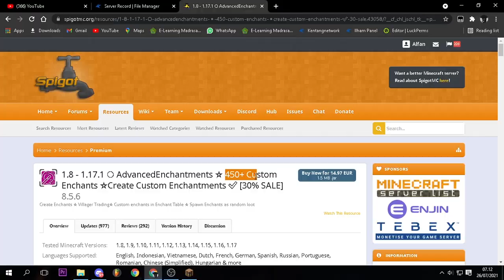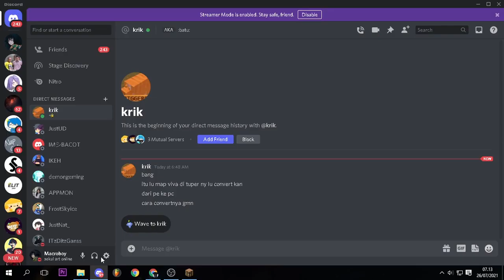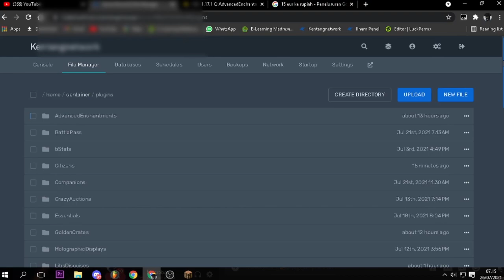cara buat ARMOR SUPREME seperti di VIVA SMP - tuper#50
VIDEO INI BERISI TUTORIAL CARA MEMBUAT CUSTOM ARMOR SEPERTI DI VIVA SMP DAN CUSTOM ENCHANT NYA JUGA

makasih dah mau nonton ya :)

Kentang Network
IP : play.kentangsmp.xyz:25569